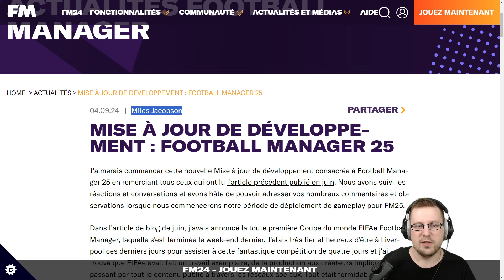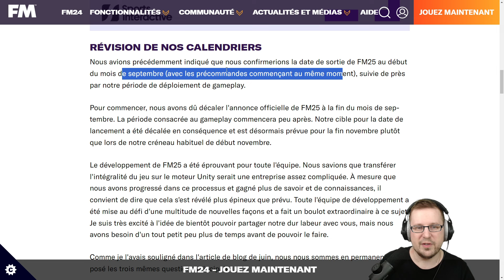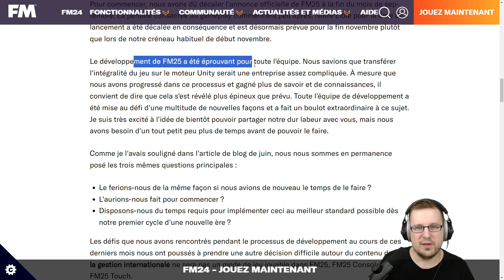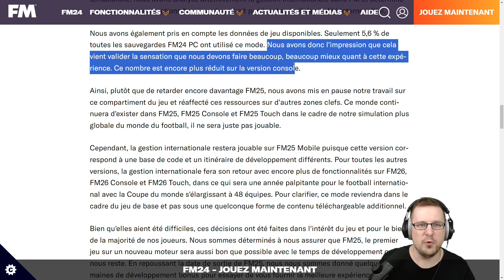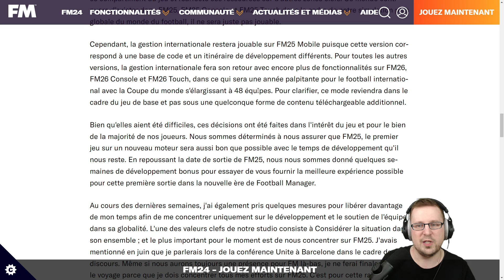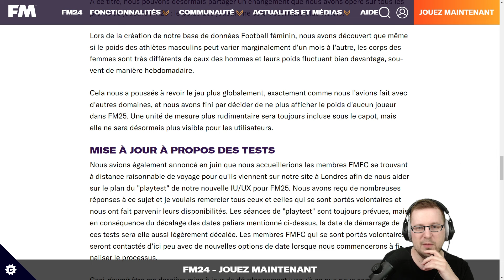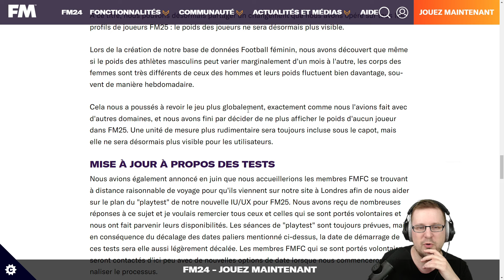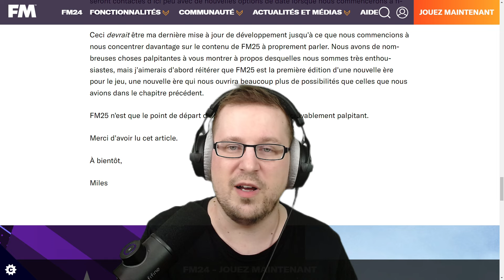FM 25 : SORTIE DÉCALÉE, PAS DE SÉLECTIONS JOUABLES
Initialement attendu pour fin octobre/début novembre, Football Manager 2025 sortira finalement un peu plus tard que prévu. Dans un billet de blog, les développeurs de Football Manager nous parlent au passage de la suppression (temporaire) du système permettant de jouer avec une sélection. Je reviens dans cette vidéo sur toutes les annonces du studio.

▬▬▬▬▬▬▬▬▬▬▬ 🔗 MES LIENS 🔗  ▬▬▬▬▬▬▬▬▬▬▬

00:00 FM 25 repoussé de quelques semaines
01:16 Un bref retour sur la première Coupe du Monde de Football Manager
02:02 Le nouveau calendrier des annonces autour de FM 25
03:45 Jouer une sélection nationale ne sera plus possible avant FM 26
08:17 La disparition de l'information du poids des joueurs
10:42 Les playtests toujours prévus pour les membres FMFC
10:57 Récapitulatif des infos à retenir